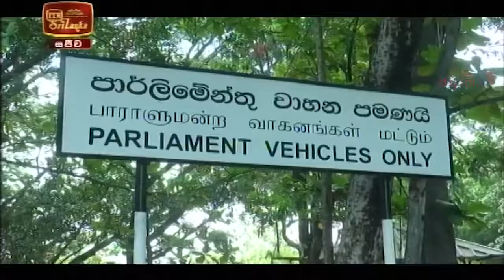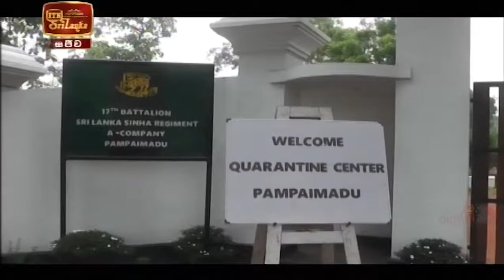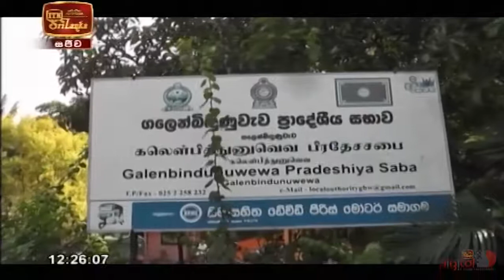ස්වාධීන පුවත් - ITN News 2020 10 21 12 00 PM